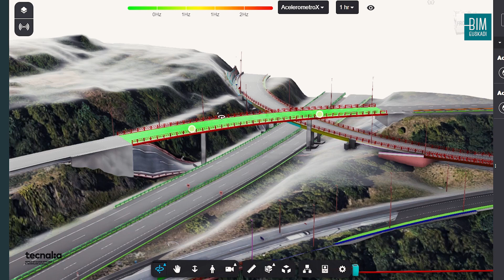BIM EUSKADI | Tecnalia e Interbiak DFB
Desde BIM Euskadi lanzamos  una serie de píldoras audiovisuales para poner en valor el trabajo de las entidades y empresas que están mejorando el sector y la implementación de la Metodología BIM en nuestro territorio.  Nuestro tercer encuentro ha sido con TECNALIA,  el mayor centro de investigación aplicada y desarrollo tecnológico de España, un referente en Europa y miembro de Basque Research and Technology Alliance

Interbiak (La Diputación Foral de Bizkaia) y Tecnalia colaboran en la implantación, por primera vez en Euskadi, de un corredor cooperativo; 57 km de autopista digitalizados y sensorizados, que servirán de laboratorio para desarrollar nuevas tecnologías y aplicaciones prácticas para la movilidad del futuro.

En 2023, los vehículos que transiten por el corredor cooperativo de Bizkaia y dispongan de tecnología de recepción de datos, podrán acceder a información precisa y en tiempo real sobre muy diversas incidencias.